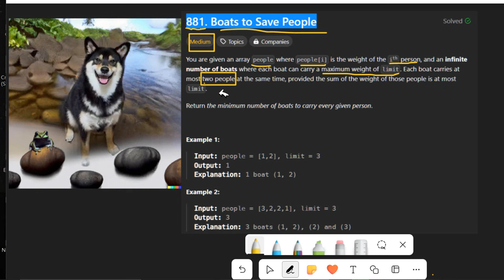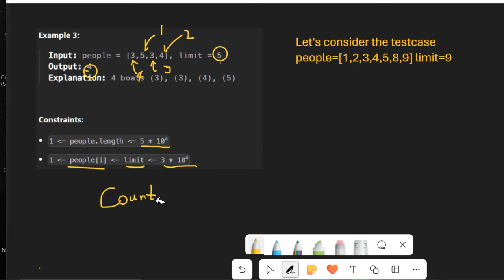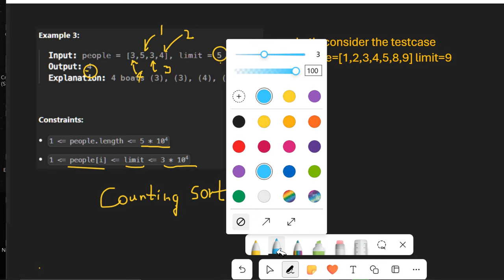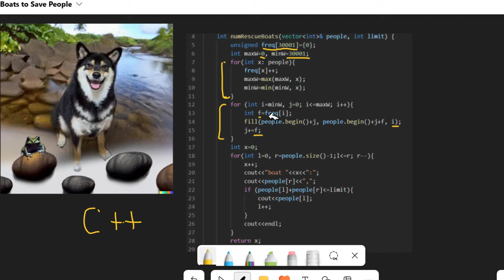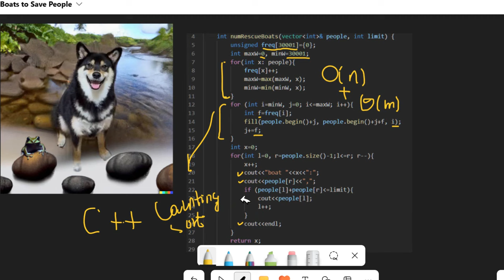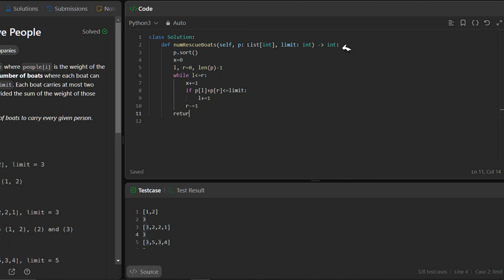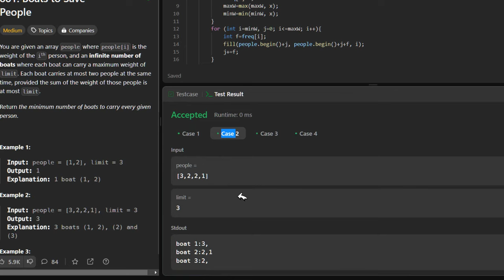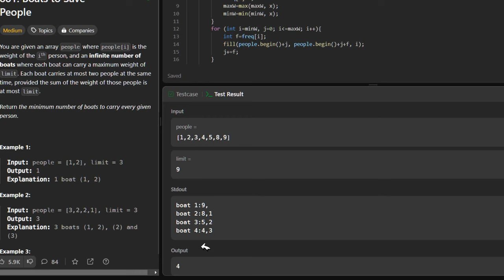C++ python貪婪排序2 pointer解Leetcode 881 Boats to Save People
Greedy是這類問題的關鍵，片中先用sort, counting sort來排序，左有兩游標大小一對看能不能一次載兩人，逐次移動游標
Greedy is the key to this kind of problem. In the film, sort and counting sort are first used to sort. There are two pointers left & right, take one big and one small. See if you can take 2 people in a boat or not, move the pointers